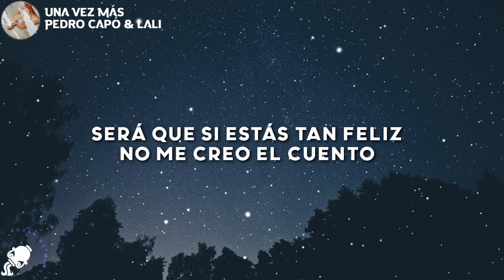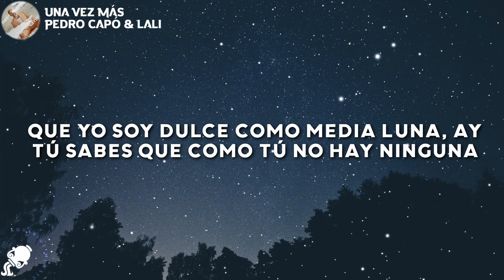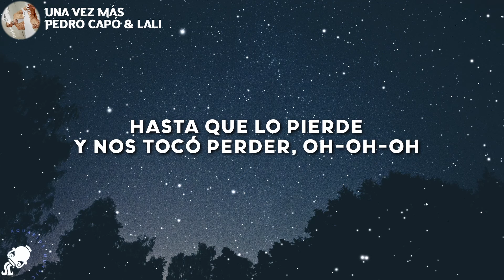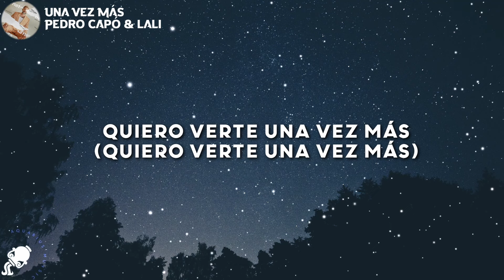Pedro Capó, Lali - Una Vez Más (Letra/Lyrics)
Pedro Capó, Lali - Una Vez Más
Pedro Capó, Lali - Una Vez Más (Letra) Tiktok

Letra/Lyrics

[Letra de "Una Vez Más"]

[Intro: Lali]
Ah-ah-ah, yeah
Ey

[Verso 1: Lali & Pedro Capó]
No sé qué andas haciendo
No he sabido de ti, pero te he visto en tu perfil
¿Que 'tás haciendo? (Compartiendo, babe)
No me alejes de ti, estoy aquí
Perdona el contratiempo
Que bien saber de ti
Será que si estás tan feliz, no me creo el cuento
Cuando te conocí, no eras así

[Pre-Coro: Pedro Capó & Lali]
Nadie sabe lo que tiene
Hasta que lo pierde
Y nos tocó perder

[Coro: Pedro Capó & Lali, Pedro Capó]
Yo quiero verte esta noche
Yo quiero verte esta noche, ey

[Post-Coro: Pedro Capó & Lali, Pedro Capó, Lali]
Otra noche para recordar
Lo que no pudimos olvidar
Esta luz no se puede apagar (Yo quiero verte esta noche)
No se puede apagar (Yeah)

[Verso 2: Pedro Capó, Lali, Pedro Capó & Lali]
Baby, mala mía, tiraste una llamada perdida
Es que sin querer yo te quería llamar de una
Quiero volver a verte desnuda
Nene, vente, ¿por qué no me ayudas?
¿Tú no ves que 'toy en ayuna'? Ven y desayuna
Que yo soy dulce como media luna, ay
Tú sabes que como tú no hay ninguna
Como tú no hay ninguna/ninguno

[Pre-Coro: Pedro Capó & Lali, Pedro Capó]
Y nos tocó perder, oh-oh-oh

Yo quiero verte esta noche (Esta noche quiero verte), ey

[Post-Coro: Pedro Capó & Lali, Pedro Capó]
No se puede apagar
Otra noche para recordar (Quiero verte una vez más)
Esta luz no se puede apagar (Quiero verte una vez más)

[Outro: Pedro Capó & Lali, Pedro Capó]
Quiero verte una vez más (Quiero verte una vez más)